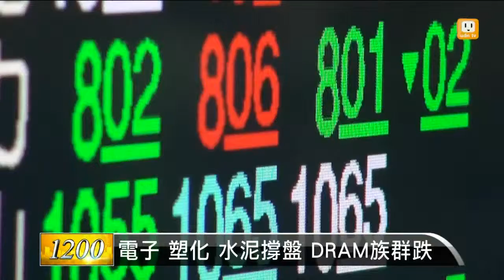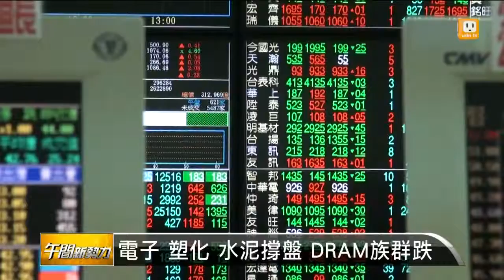【2014.11.18】台股開高走低 分析師:狹幅震盪 -udn tv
台股今天開盤小漲31點，早盤多頭雖然稍稍回神，但買盤追價無力，指數震盪壓回平盤之下。分析師認為台股雖然下檔有撐，不過，上攻力道不足，近期指數還是會維持「區間狹幅」震盪整理。完整內容 , FB , Twitter , G+